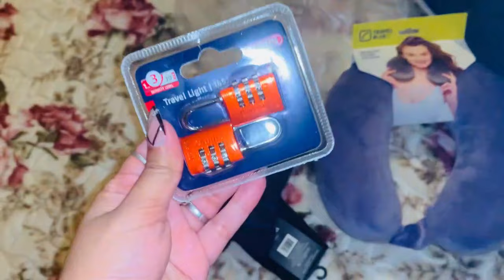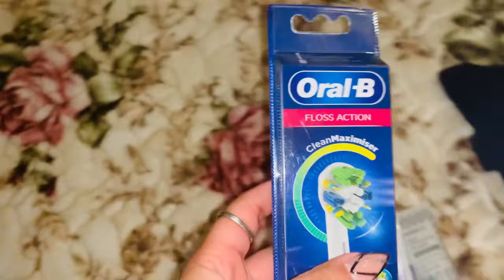Getting Thing Done | Nails | Vaccination | Shopping Vlog #547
getting things done
gel nails
vaccination
shopping
haul
pakistani mom
icelandic husband
dhanak ki duniya
dhanak vlogs
dhanak
dhanak yahya
travel vlogs
husband wife vlogs
hindi vlogs
family vlogs
lifestyle vlogs
interracial family
interracial couple
motivation
vlogger
pakistani vlogger
pakistani vlogs
mom vlog
denmark vlog
viral
trending
day in the life
daily vlog
saba ibrahim
dipika ki duniya
ibrahim family
ss vlogs